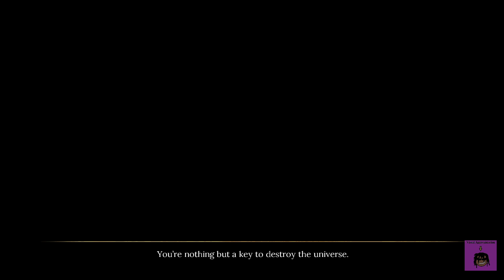Indivisible - Part 67 - Once Again... Kara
We fight against the dreaded Kara once again... Only it's for real this time. She's honestly pretty easy... especially with Flex God Kampan on the scene.